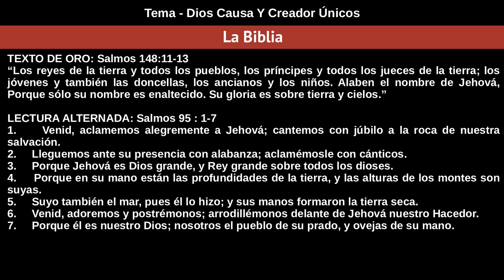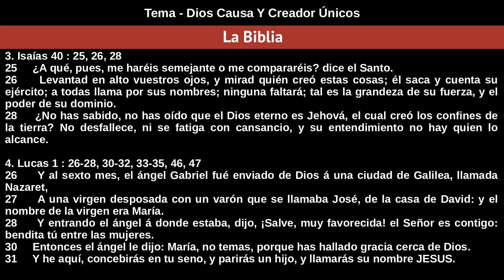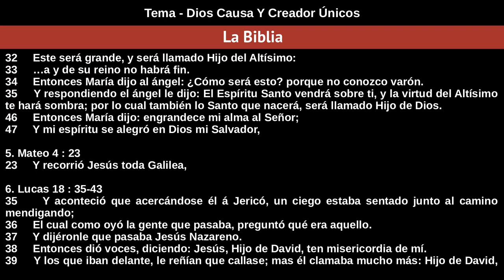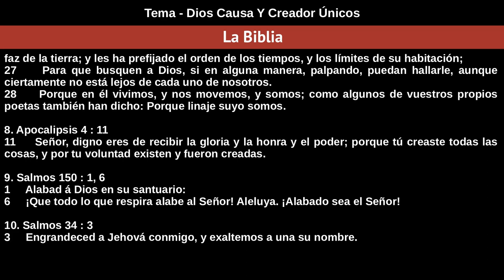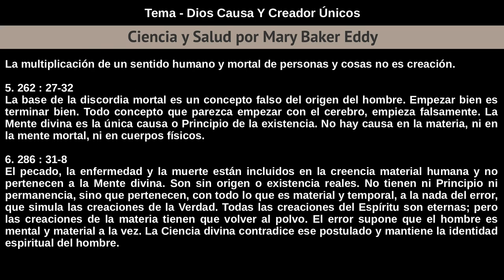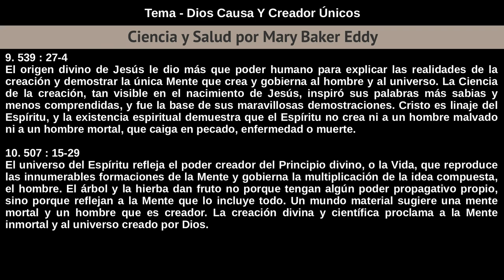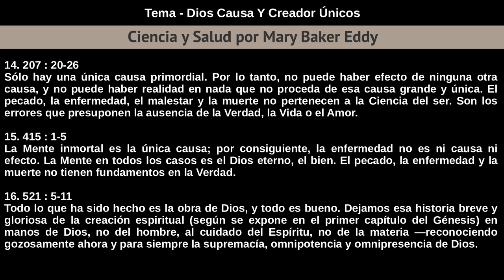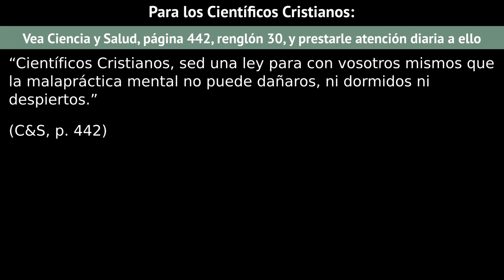8 de Deciembre de 2019 - Dios Causa Y Creador Únicos